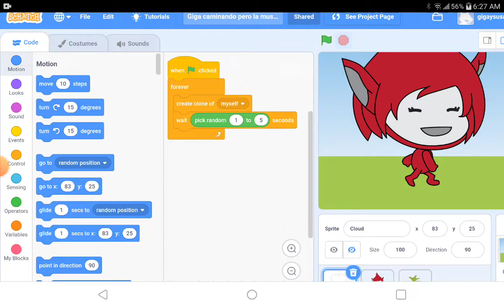funny scratch proyect remix